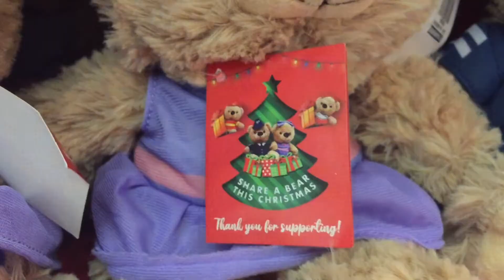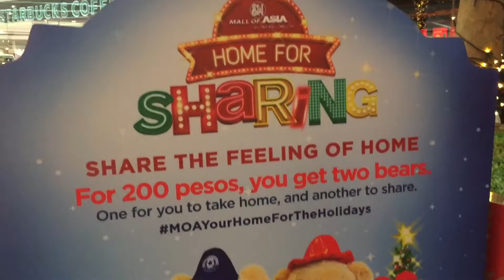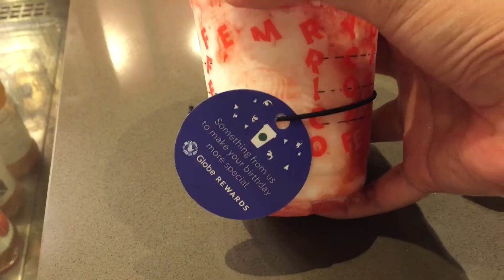Shopping for Christmas outfits | Vlogmas Day 21, 22, & 23 | Ayeza EM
Filmed on December 21, 22 & 23, 2019

Happy December! And welcome to our EM family vlogs!

In this video:
- Vlogmas Day 21, 22 & 23
- Let’s wrap some Christmas gifts!
- Shopping for Christmas outfits at Landmark Dept. Store
- Bears of Joy

This channel is Mama Ayee's new hobby while being a stay-at-home mom.

We will try to upload videos about:
- Crafting & simple DIYs

Thank you for dropping by! God bless always.